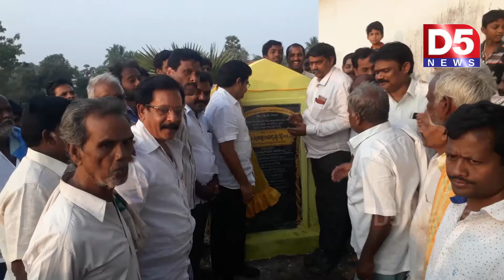9 గ్రామాల అభివృద్ధి కి శ్రీ కారం చుట్టిన అనపర్తి ఎమ్మెల్యే |D5 NEWS